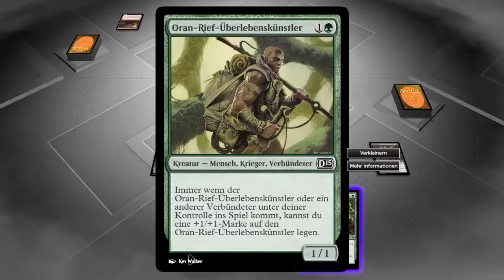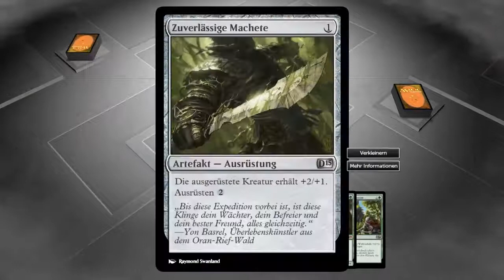Lets Play Magic Duels of the Planeswalker 2015 [33]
Endlich wieder Magic und diesesmal soagr aus der "Zukunft" Duels of the Planeswalkers 2015 eine neue Ära beginnt.